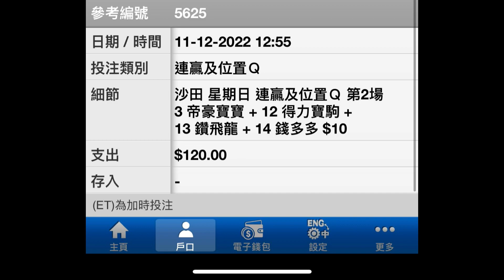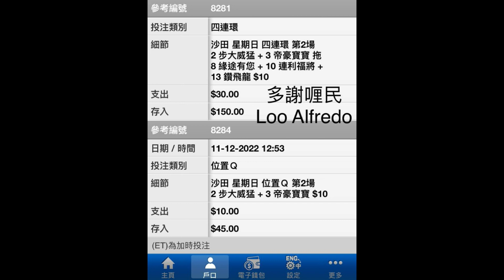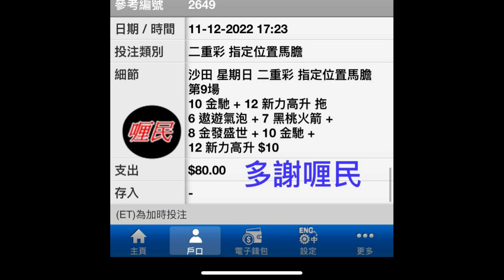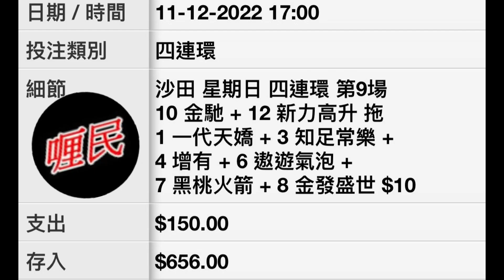【賽馬貼士】2022-12-11 重點報告 賽馬 喱民 kennie喱民#(市井喱民)